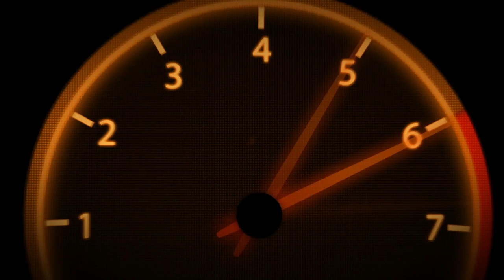VR46 | MotoGPWorld | Championship | Part 15 |#45